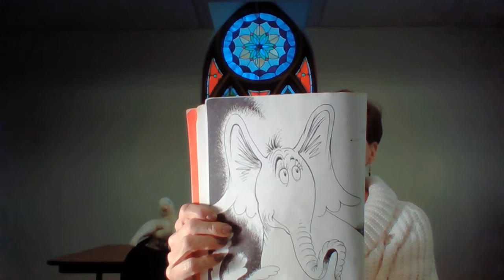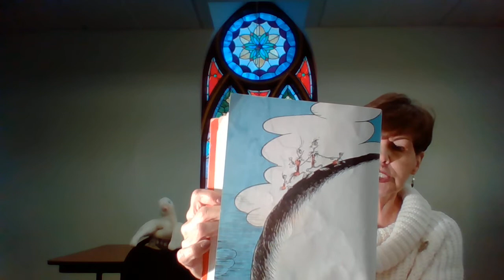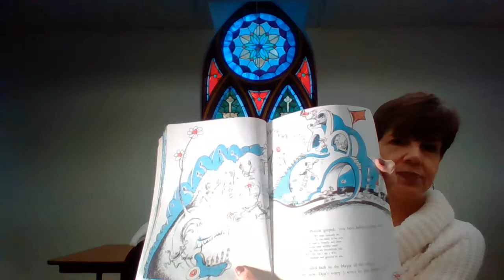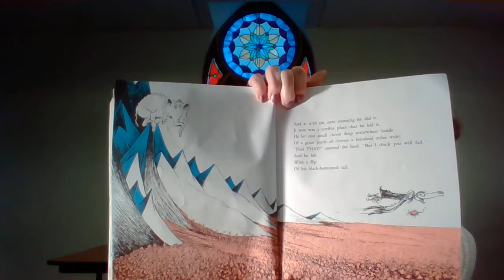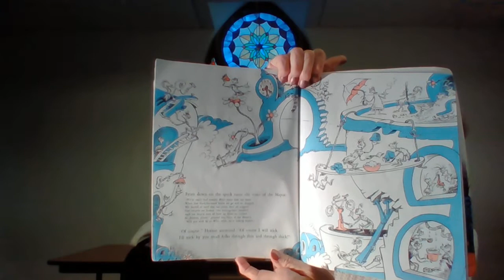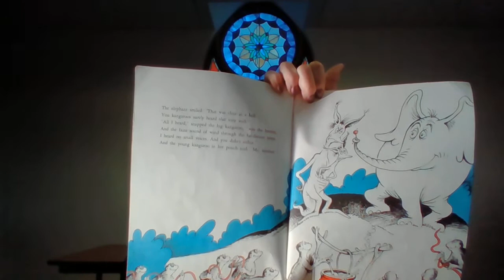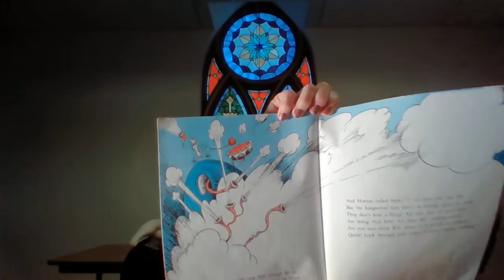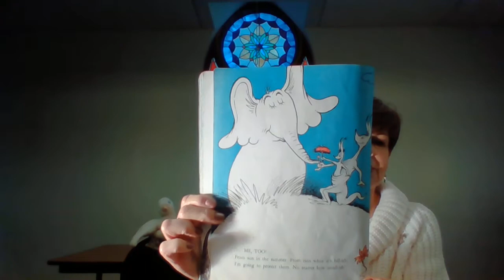Children's Liturgy from St. Michael Church - October 31, 2021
Today's teaching: Jesus talks about the two greatest commands: to Love God, and to Love your Neighbor. Who is our Neighbor? Is our Neighbor just someone we know and like?
Story: "Horton Hears a Who" by Dr. Seuss